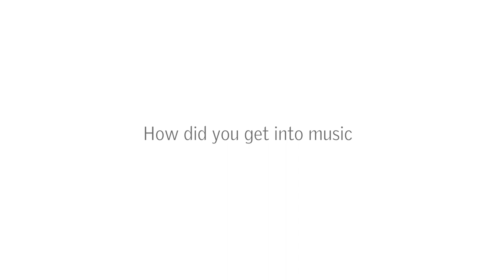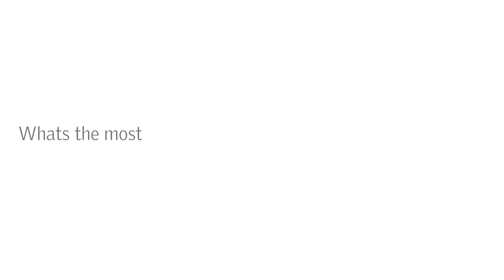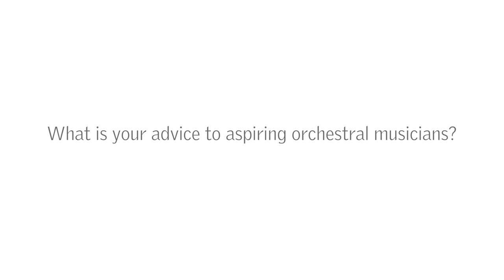The Halle - Tibi Buta: My road to the Hallé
The Bridgewater Hall Box Office - First violinist, Tibi Buta talks about how he got into music and who influenced and inspired him prior to performing with the Hallé orchestra. -